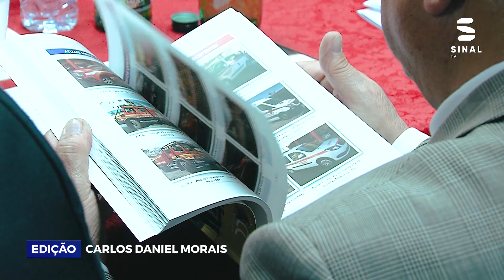Vidago presta homenagem a quem sacrifica a vida pela comunidade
A Associação Humanitária dos Bombeiros Voluntários de Vidago comemorou no sábado, 20 de maio, o Dia do Bombeiro, no quartel sede desta Associação que assinala este ano 55 anos de existência. Além das condecorações aos operacionais e beneméritos, foram benzidas duas viaturas e homenageados todos os Bombeiros, Órgãos Sociais e Beneméritos já falecidos. O Dia do Bombeiro terminou com uma sessão solene de apresentação do Livro “55 Anos dos Bombeiros de Vidago”.